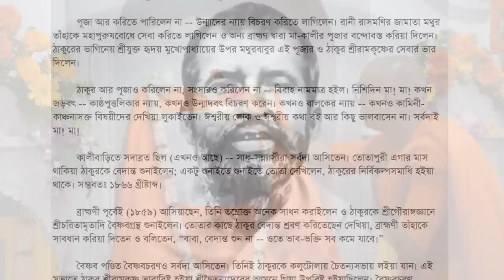কথামৃত (শ্রীম কথিত) Part 2 - Swami Ishatmananda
"Sadananda YouTube" all videos are for devotional, Educational, Life Style and Spiritual Knowlwdge